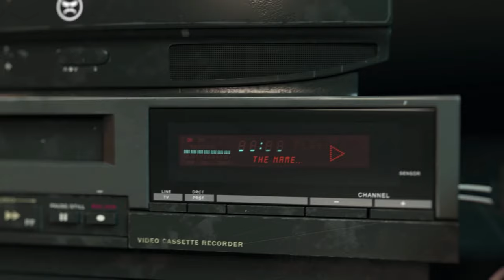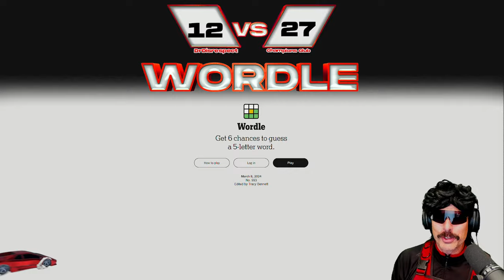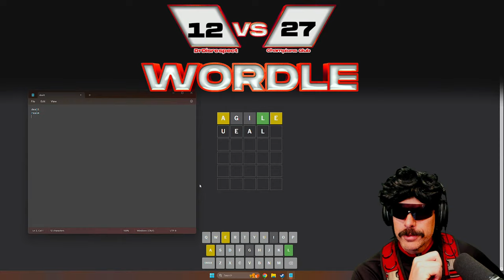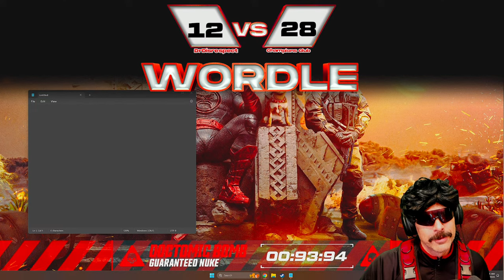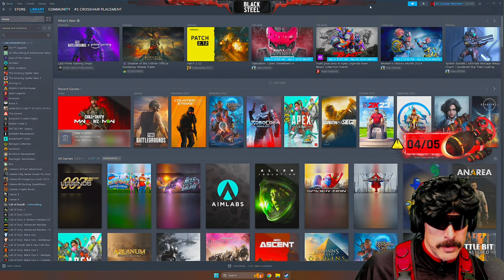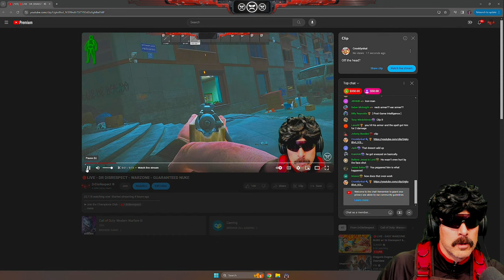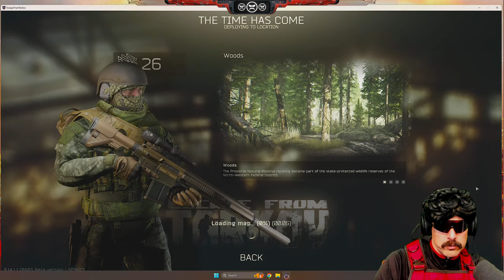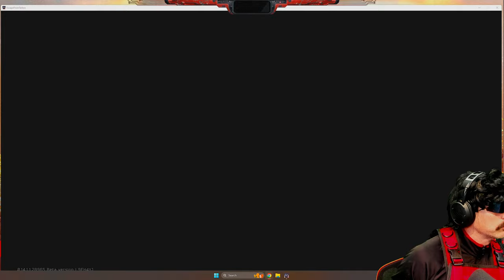🔴LIVE - DR DISRESPECT - WARZONE - GUARANTEED NUKE